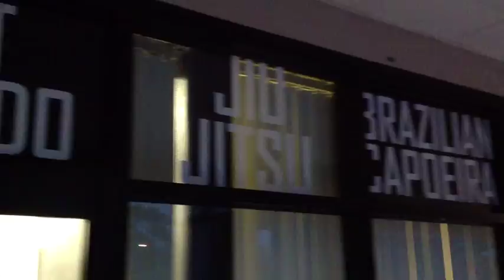Muay Thai WMA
Muay Thai Training at World Martial arts Jax